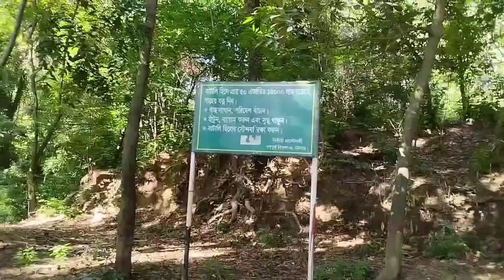বাটালী পাহাড় সবুজে ঘেরা এই ঐতিয্য আগে জিলাপি পাহাড় হিসেবে পরিচিত ছিল ।